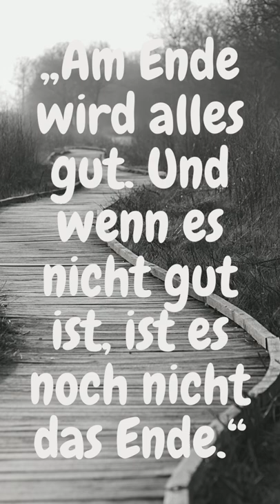„Am Ende wird alles gut Und wenn es nicht gut ist,..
„Am Ende wird alles gut. Und wenn es nicht gut ist, ist es noch nicht das Ende.“